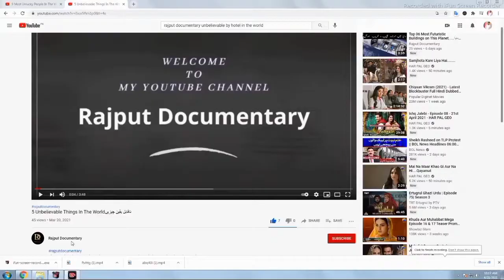Top Most Unusual Vehicles In The World Urdu& Hindi | دنیا میں سب سے زیادہ غیر معمولی گاڑیاں